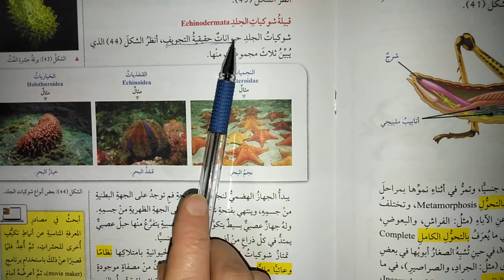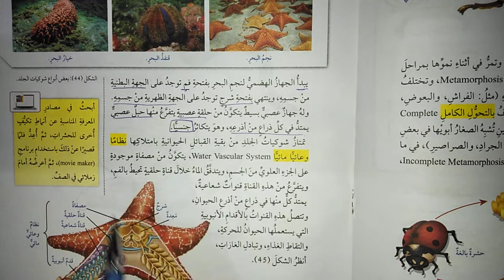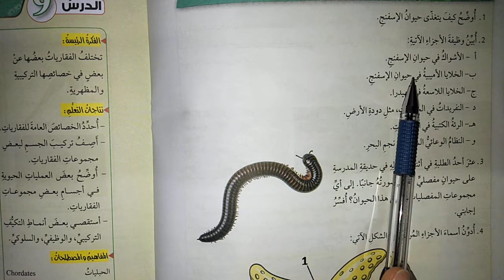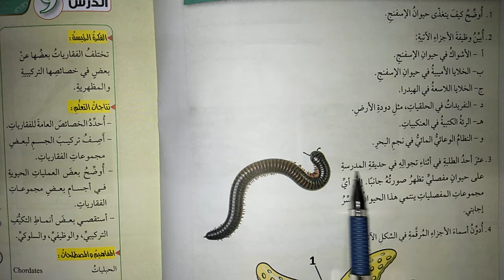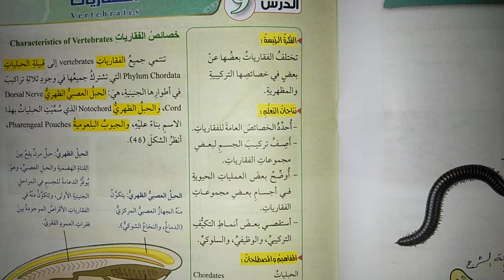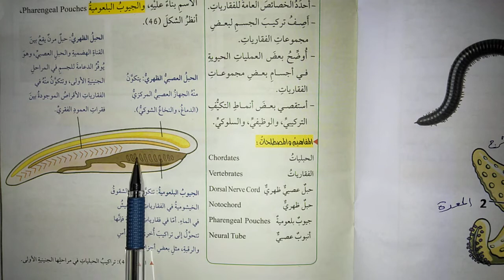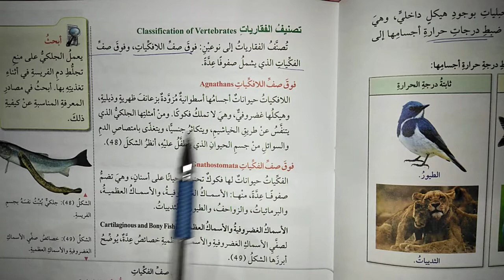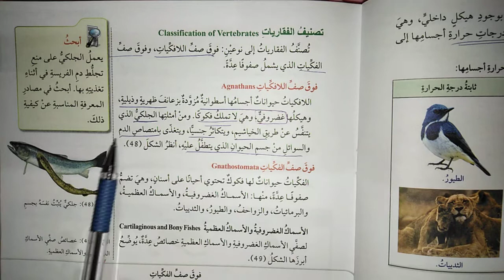أحياء عاشر قبيلة شوكيات الجلد